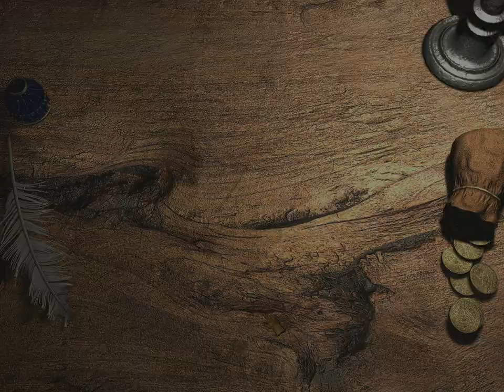Die Gilde #11 // Herbst1410 / Das neue Amt/ Tischler Gaius Julius (deutsch)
Wir werden immer reicher und auch in der Politik läuft es in die Gilde 1 sehr gut.